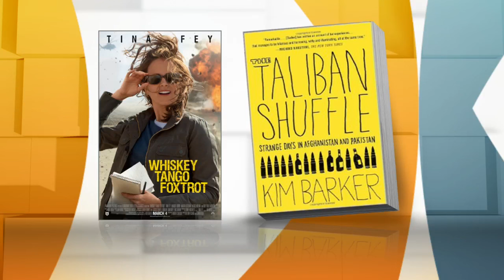Interview: Author Of 'The Taliban Shuffle: Strange Days In Afghanistan & Pakistan'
Kim Baker, the author of The Taliban Shuffle: Strange Days in Afghanistan and Pakistan, joined us Wednesday. A movie, titled Whiskey Tango Foxtrot and starring Tina Fey, releases on March 4. (4:03)
WCCO Mid-Morning – Feb. 17, 2016